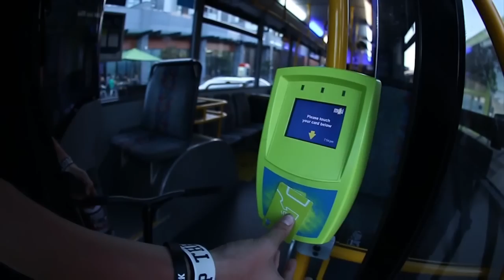Justin Carter | A Day In The Life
Just a normal day in the life of Justin Carter. Pretty much raw footage with cuts and music. sorry for the delay!

Film/Edit - Dylan Arldt

Most of this footage was filmed with Glide Gear Products

Also to keep all my gear in tact I use no other then Tamrac Camera Carrying System (bags)

And all my Go Pro footage is used with GoScope Accessories

Full List of Filming/Editing Setup - Copy&Paste